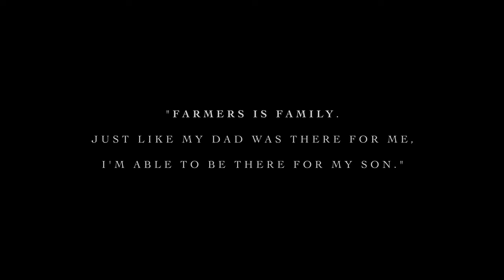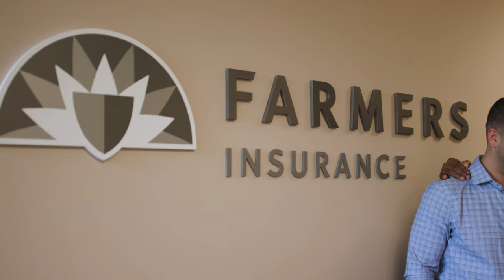Michael's Story - Farmer's Insurance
Everyone has a story. This is Michael's.

"Farmer's is family. Just like my dad was there for me, I'm able to be there for my son."

We would love to bring your story to life!

Gravity Films is a creative content and film production agency that uses authentic storytelling to put a beating heart behind your projects. We approach your content with the eye of a documentarian and the mind of a strategic storyteller. This perspective is the catalyst for us to convey the natural power of relatable human interactions and bare, unscripted truth. The results create real and powerful human connections.